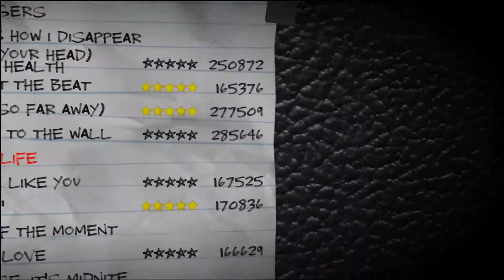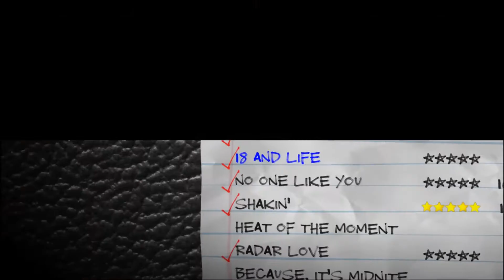18 and life Gh80s on GH2 Xbox 360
18 and life - Skid Row
Great song and hard solo

This export of GH80s on to GH2 on Xbox 360 can only be done on a JTAG/RGH Xbox 360, not a regular Xbox 360.